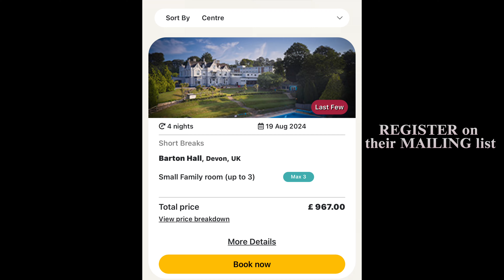PGL Barton Hall, Devon: Epic Family Adventure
PGL offers exciting family adventure holidays in Devon, particularly at Barton Hall  in Torquay. This Center is set in 46 acres of the beautiful English Riviera and offers a wide range of activities and facilities

Activities
At Barton Hall, you can enjoy over 20 onsite activities, including:
- **Axe Throwing**
- **Abseiling**
- **Archery**
- **Canoeing**
- **Climbing**

The center features:
- An **outdoor heated swimming pool** with fun inflatables (open from Easter to October)
- A **family bar & lounge**
- A **chill-out/games room**
- An **outdoor terrace** with giant games like chess and Jenga
- A **watersports lake**
- A **sports hall**

Accommodation options include rooms designed for families, with separate spaces for parents and children

Nearby Attractions
Barton Hall is close to Torquay Beach and Dartmoor, making it a great base for exploring the local area

If you're looking for adventure all-done for you, PGL Barton Hall in Devon could be a fantastic choice for your next family holiday!

Filming equipment: on iphone 14 pro max with instaFLOW gimbal.
360/VR Filmed on the Insta 360 x2 (& x3)
Insta360 invisible selfie stick with tripod.
Drone shots on the DJI mini 3 pro

00:00 Recap
00:35 Pandora Day 1 VLOG
02:46 Food
03:04 Activities
04:00 PGL 'Rescue'
06:27 The Grounds/location
06:43 Hunter VLOG Day 3
07:32 The Pool
07:43 Evening activities
08:00 How to get a cheap rate!
08:11 Pandora's Favourite InstructorFilming equipment: on iphone 14 pro max with instaFLOW gimbal.
360/VR Filmed on the Insta 360 x2 (& x3)